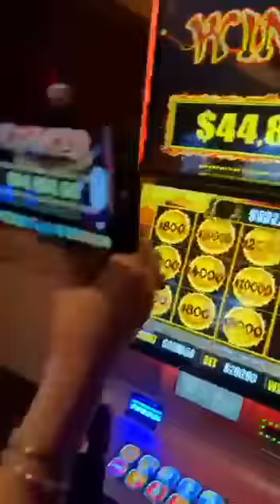OMG My Biggest Jackpots On Dragon Link!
Check out this clip of me playing on the Dragon Link slot machine in the massive high limit room at the Venetian casino in Las Vegas! I managed to win a bunch of big balls and it's definitely a wild trip! OMG So Many Massive Balls On Dragon Link In Vegas!

Lady Luck HQ is at The Venetian Hotel & Casino in Las Vegas.Today we are playing on Dragon Link High Limit Slot Machine.